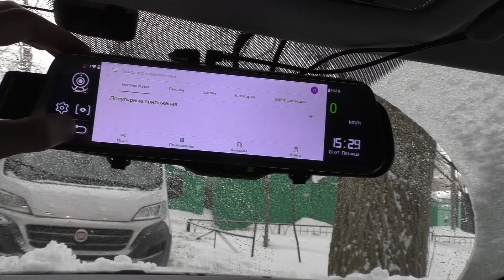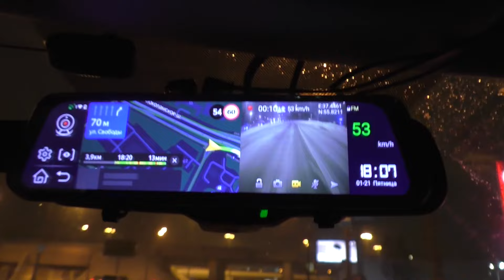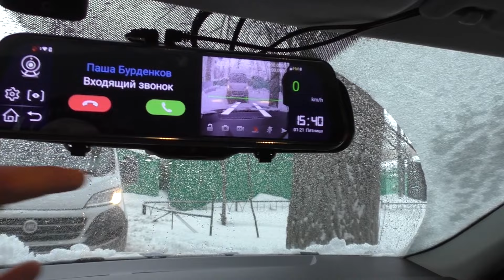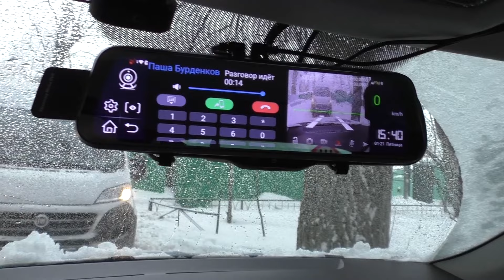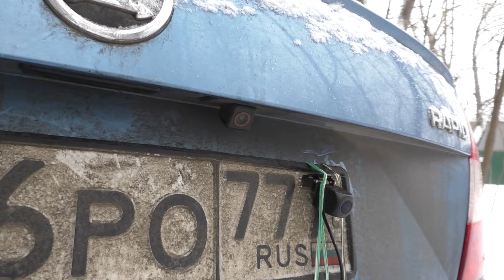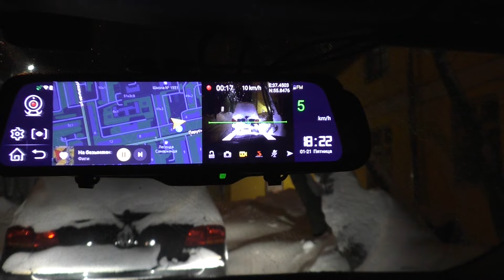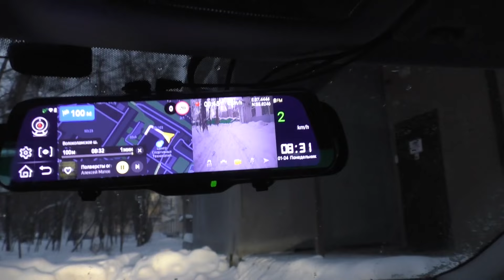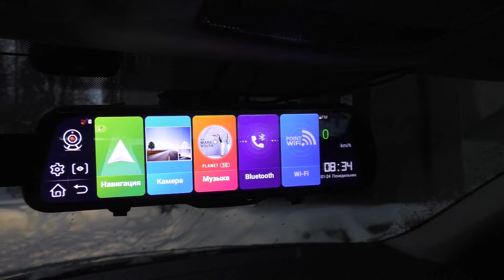Smart зеркало заднего вида на Android с двухканальным видеорегистратором и навигатором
Сегодня у меня на обзоре смарт зеркало заднего вида с двухканальным видеорегистратором и экраном 9,66 дюйма на операционной системе андроид 8.1 с навигацией и возможностью установить сим карту для подключения к 4G мобильному интернету, модель AVS0909DVR.

Купить смарт зеркало с видеорегистратором на Android AVS0909DVR с универсальным креплением в официальном магазине AVEL

Купить smart зеркало с видеорегистратором и яндекс навигатором на Android AVS0909DVR с для замены штатного салонного зеркала

➨Полное описание:

Smart зеркало заднего вида с монитором модели AVS0909DVR имеет сенсорный экран 9.66 дюймов, расположенный за зеркальной частью устройства. На монитор можно вывести изображение с дополнительно подключенной камеры заднего вида, которая входит в комплектацию зеркала с монитором. Высокое разрешение IPS-экрана позволяет рассмотреть на видео все необходимые детали, например, во время парковки. Высокая яркость экрана на smart зеркале позволит не беспокоится за изображение даже в яркие солнечные дни. Задняя выносная камера, может использоваться не только, как парковочная, но и как потоковая задняя камера, таким образом, даже в автомобилях, где не предусмотрено салонное зеркало заднего вида, вы будете наблюдать за всем происходящим позади автомобиля, а видеорегистратор будет это записывать на microSD карту до 64Гб

Видеорегистратор в виде smart зеркала подойдет тем водителям, которые ценят функциональность устройств и не хотят видеть лишние провода в салоне своего авто.

Видеорегистратор двухканальный, первая камера встроена в корпус зеркала, она выдвигается в бок и настраивается по углам, вторая камера выносная, может быть установлена, как парковочная. На проводе выносной камеры есть активационный провод, который необходимо подключить к фонарю заднего хода, чтобы при парковке автоматически выводилась картинка на весь экран с выносной камеры. Разрешение записи на встроенной камере 720P на выносной 1080P. Запись идёт на микро СД карту объёмом до 64Гб, в комплект карта памяти не входит. Лучше всего приобретать карты памяти высокого класса, т.к. это напрямую влияет на скорость записи. Формат видео на выходе .TS. Дополнительно присутствует датчик удара, настраиваемый по чувствительности, чтобы уберечь от перезаписи файл, созданный при аварии.

Операционная система Android 8.1 позволит установить на зеркало дополнительные программы, которые могут пригодиться в дороге. В первую очередь – это навигация. Я использовал в зеркале яндекс навигатор. Для стабильной работы навигационных программ в комплекте идёт выносная GPS антенна. Скачать дополнительные программы, можно подключив зеркало к интернету не только по Wi-Fi, но и установить микро сим карту для работы 4G интернета. При установке сим карты, smart зеркало AVS0909DVR можно использовать, как роутер и раздавать инернет через Wi-Fi.

В модели AVS0909DVR есть встроенный динамик, однако если вы хотите вывести звук на штатную аудиосистему, то это можно сделать по Bluetooth или через встроенный FM трансмиттер. Подключив зеркало по Bluetooth к телефону, можно использовать его для громкой связи.

Данная модель зеркала заднего вида на android выпускается в двух вариантах:

- первый вариант универсальный – зеркало исполнено в навесном варианте и устанавливается на штатное салонное зеркало.
- второй вариант зеркала исполнен под замену штатному. В комплекте идёт самая популярная ножка с креплением под пластину ласточкин хвост. Ножка может быть заменена на штатную от вашего оригинального зеркала с помощью универсального крепления, модели AVS01SB(#099) или можно приобрести другую ножку из каталога компании AVEL, однако обращаю ваше внимание, что не любая ножка подойдёт под данное крепления. Для точного подбора лучше всего обратиться к нашим менеджерам.

➨Смотрите также:

- Потоковое видео зеркало заднего вида AVS0587DVR с двухканальным FullHD регистратором. Обзор 1 часть.

- Зеркало заднего вида с двухканальным видеорегистратором AVS0507DVR

- Зеркало видеорегистратор с камерой заднего вида, 4G интернетом, телематикой и навигатором на Android